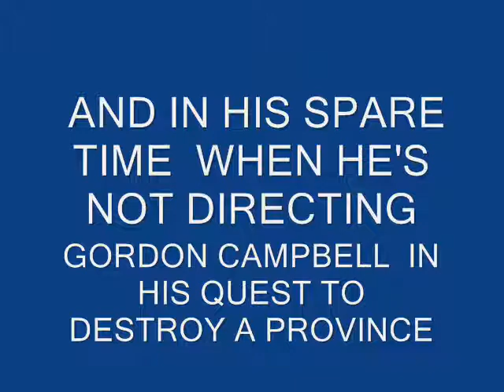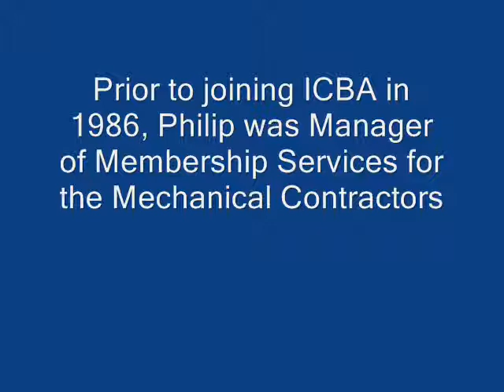A TALE OF TWO ARSE HOLES